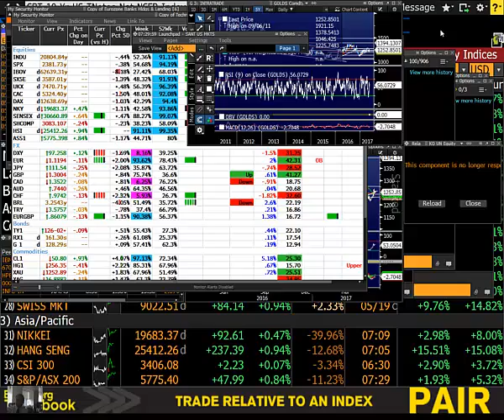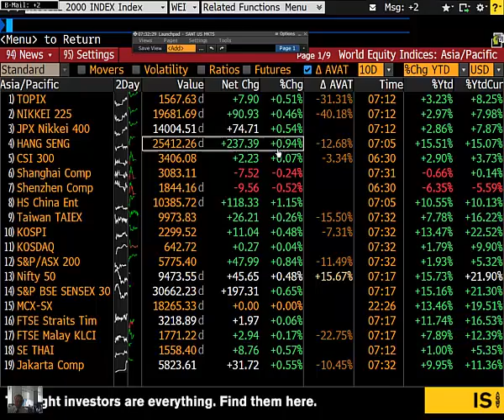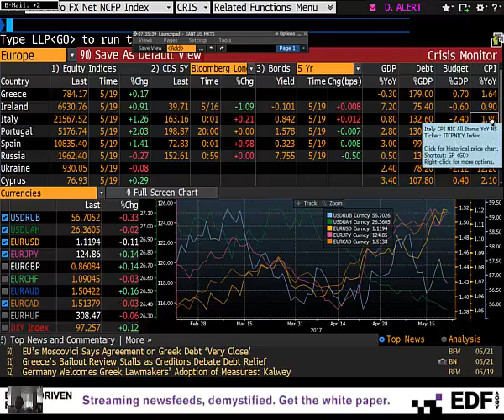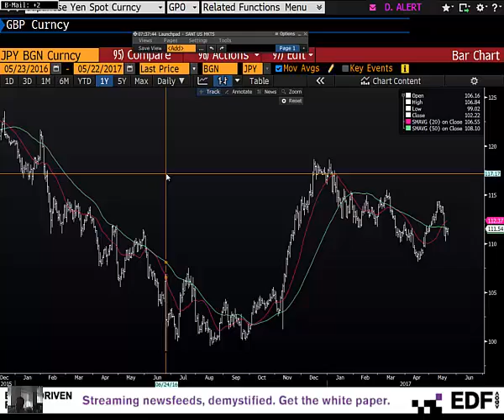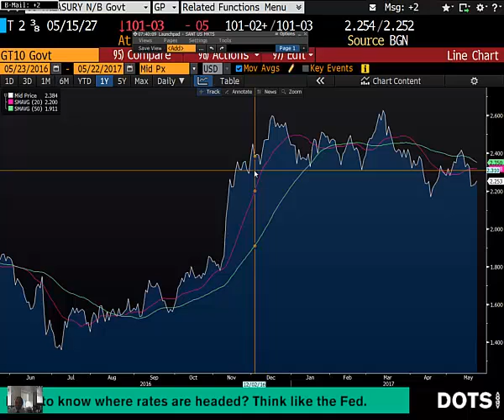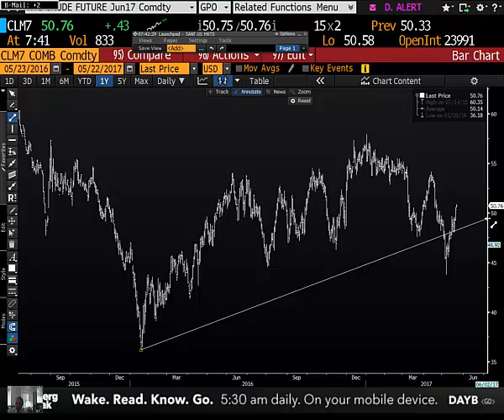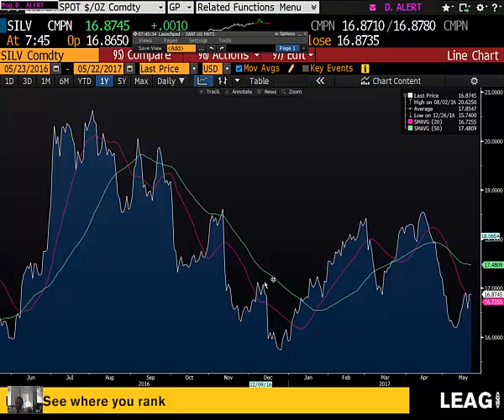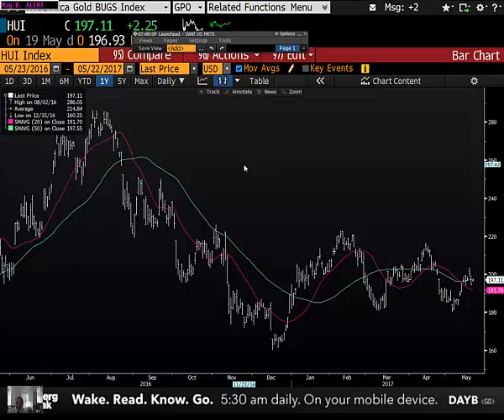22.05.2017 | Şant Manukyan | Piyasalar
00:00-02:30 ABD
02:30-09:05 EUR,JPY,GBP
09:05-12:02 UST
12:02-13:40 WTI
13:40-18:23 Altın,Gümüş